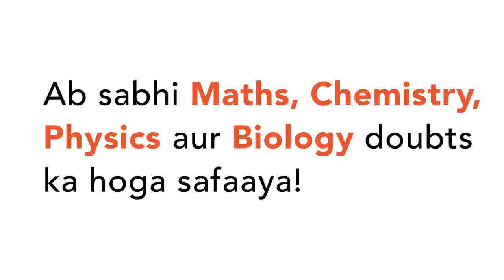The case in which F_(1)generation resembles both parents is known as | CLASS 12 | 5 PRINCIPLES ...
The case in which F_(1)generation resembles both parents is known as
Class: 12
Subject: BIOLOGY
Chapter: 5 PRINCIPLES OF INHERITANCE AND VARIATION
Board:IIT JEE

👉 Have Any Query? Ask Us.